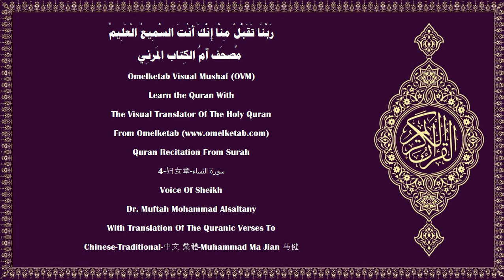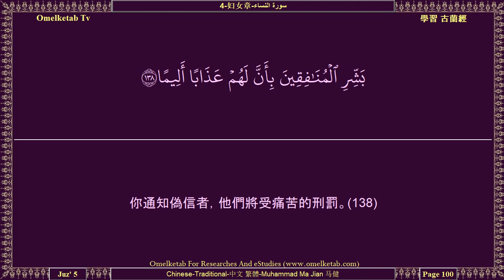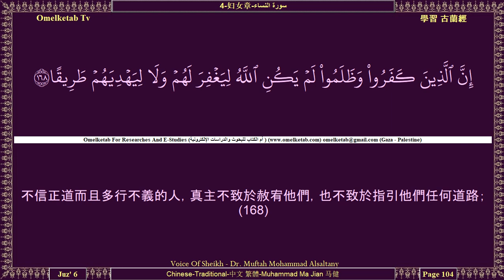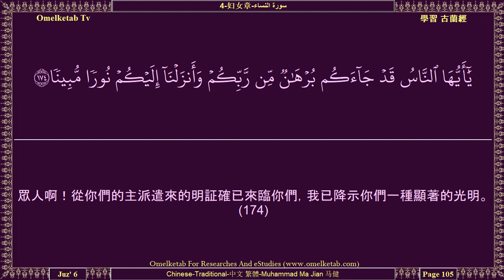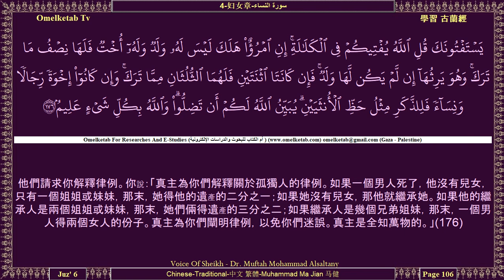4 妇女章 سورة النساء Chinese Traditional 中文 繁體 Muhammad Ma Jian 马健 Alsaltany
4-妇女章-سورة النساء-Chinese-Traditional-中文 繁體-Muhammad Ma Jian 马健-Alsaltany... [真主為你們的子女而命令你們。一個男子，得兩個女子的分子。如果亡人有兩個以上的女子，那末，她們共得遺產的三分之二；如果只有一個女子，那末，她得二分之一。如果亡人有子女，那末，亡人的父母各得遺產的六分之一。如果他沒有子女，只有父母承受遺產，那末，他母親得三分之一。如果他有幾個兄弟姐妹，那末，他母親得六分之一，（這種分配），須在交付亡人所囑的遺贈或清償亡人所欠的債務之後。——你們的父母和子女，誰對於你們是更有裨益的，你們不知道——這是從真主降示的定制。真主確是全知的，確是至睿的。(11)如果你們的妻室沒有子女，那末，你們得受她們的遺產的二分之一。如果她們有子女，那末，你們得受她們的遺產的四分之一。（這種分配），須在交付亡人所囑的遺贈或清償亡人所欠的債務之後。如果你們沒有子女，那末，你們的妻室得你們遺產的四分之一。如果你們有子女，那末，她們得你們遺產的八分之－。（這種分配），須在交付亡人所囑的遺贈或清償亡人所欠的債務之後，如果被繼承的男子或女子，上無父母，下無子女，只有（同母異父的）一個弟兄和一個姐妹，那末，他和她，各得遺產的六分之一。如果被繼承者有（同母異父的）更多(12)這些是真主的法度。誰服從真主和使者，真主將使誰入那下臨諸河的樂園，而永居其中。這是偉大的成功。(13)誰違抗真主和使者，並超越他的法度，真主將使誰入火獄，而永居其中，他將受凌辱的刑罰。(14)]

Surah Name:- 4-妇女章-سورة النساء-AnNisa 〔The Women〕